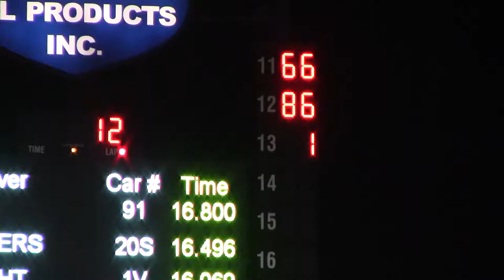Lucas Fall Nationals Late Model B1 10/7/16